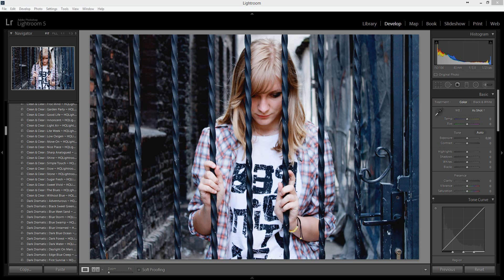Adobe Lightroom Photo Editing Tutorial & Free Preset Clean & Clear Shine ~ HQ Lightroom Presets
Adobe Lightroom Editing Tutorial & Free Preset  ( Adobe Lightroom Ücretsiz Preset Ve Düzenleme )
Adobe Lightroom Skin Retouching
Adobe Lightroom Türkçe Dersler
Adobe Lightroom Kullanımı
Adobe Lightroom İle Fotoğraf Düzenleme
Adobe Lightroom Ücretsiz Presets İndir
Adobe Lightroom Free Presets  Download
Hdr Tutorial Adobe Photoshop
Adobe Photoshop Hdr Dersleri
Adobe Photoshop Hdr Yapımı
Adobe Photoshop Hdr Effect
Photomatix Pro
Nik Software Complete Collection
Topaz Clarity
Topaz Adjust
Topaz B&W Effects
Topaz Clarity
Topaz Clean
Topaz Glow
Topaz Impression
Topaz Remask
Topaz Simplify
Topaz Denoise 5